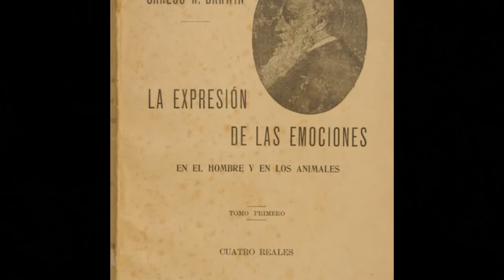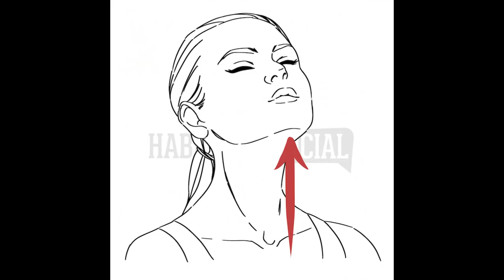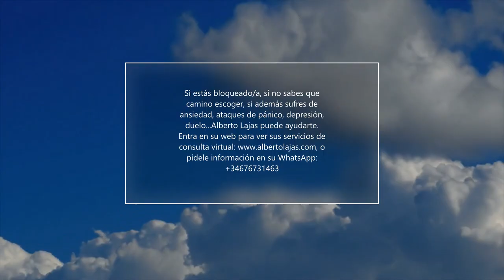Lenguaje no verbal: lo que realmente queremos decir-Master class impartida por el maestro Lajas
En esta master class aprenderás que es el lenguaje no verbal y como entender el lenguaje del cuerpo ...